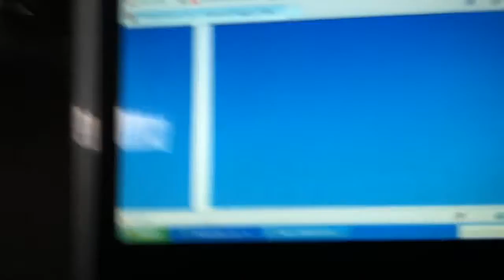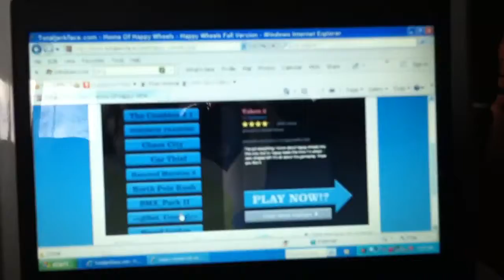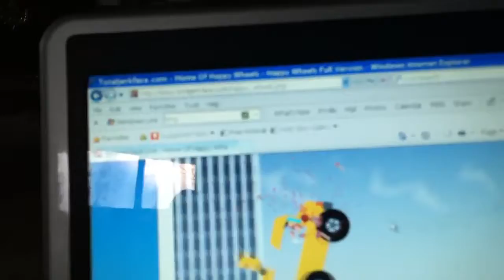Happy wheels 2 gut truck